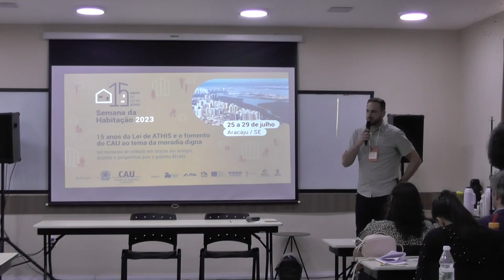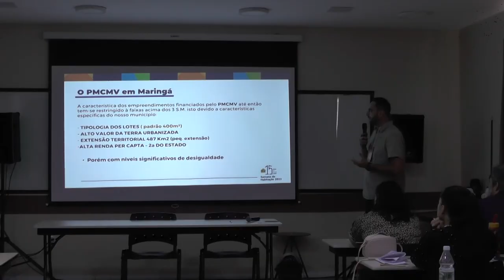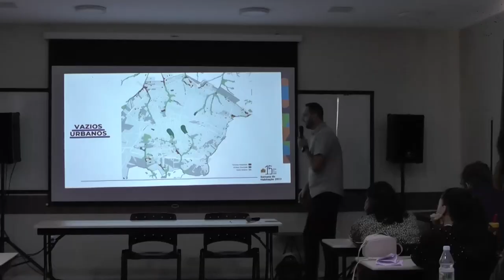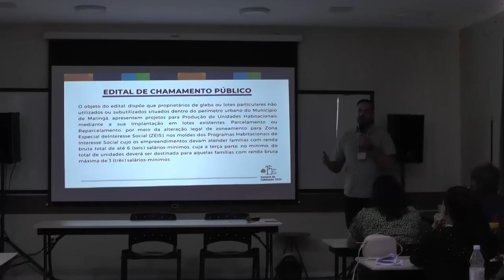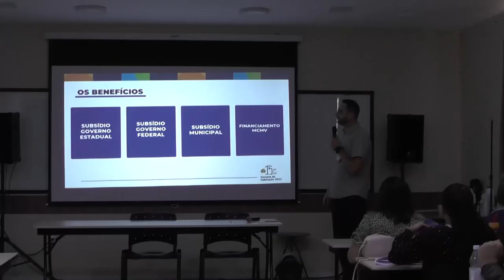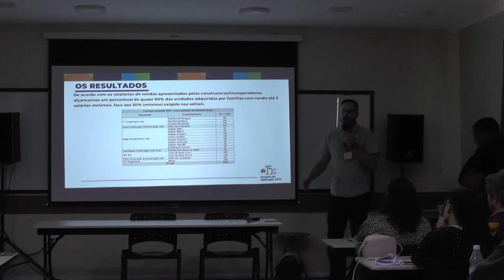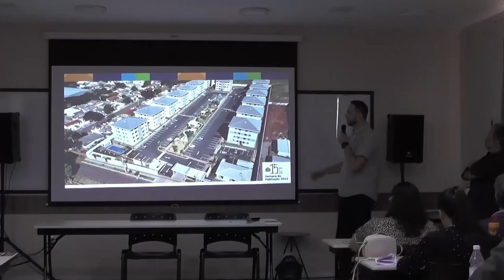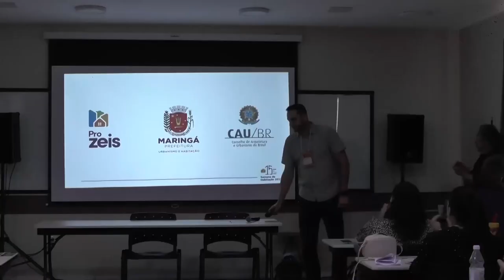SEMANA DA HABITAÇÃO 2023: Projeto ZEIS (ProZeis)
Apresentação do projeto ProZeis (Programa Zonas Especiais de Interesse Social) durante a Semana da Habitação 2023, em Aracaju (SE) por Estevão Palmieri, representante da prefeitura de Maringá.

O programa visa famílias com renda de até três salários mínimos ao transformar áreas onde não podiam haver construções em habitações e em fornecer um financiamento mais baixo que os alugueis.